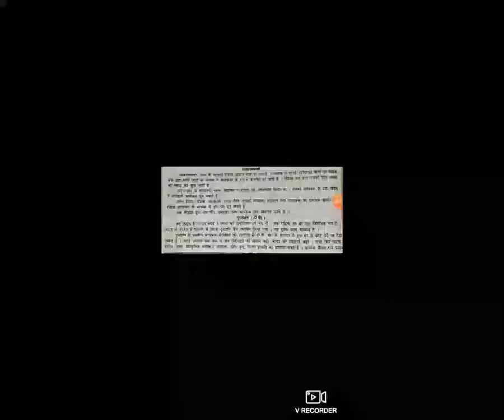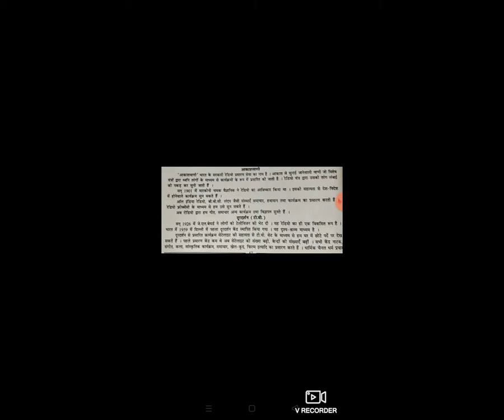STD 10 GM SUB HINDI PRAYOJAN MULK HINDI P 2 BY BHOOMIKA ROLA